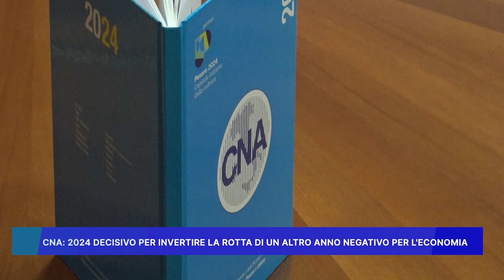CNA: 2024 DECISIVO PER INVERTIRE LA ROTTA DI UN ALTRO ANNO NEGATIVO PER L' ECONOMIA